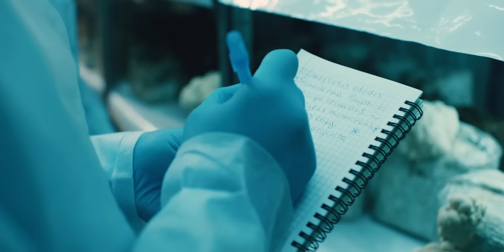Hevolution in Global Health | Aging Reimagined: The shift to Healthspan Science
We had the chance to discuss aging and healthspan science with Hevolution Foundation, a first-of-its kind global non-profit organization that aims to accelerate independent research and entrepreneurship in the emerging field of healthspan science, as part of the Global Health Campaign.

Aging impacts us all, transcending gender, demographics, and socioeconomic boundaries. While the global population is living longer, these additional years often come with declining health, as chronic illnesses prevent us from living fulfilling later years. The world is facing a “silver tsunami”—an unprecedented rise in the global aging population expected to double to 2 billion by 2050. This demographic shift threatens global health systems, calling for a proactive approach to prevent unsustainable social and economic strains.

Research shows that we spend 10 years on average in poor health, creating a gap between lifespan and healthspan – the number of years spent in good health. This not only burdens older adults with chronic illnesses and declining quality of life but, coupled with low birth rates, places a growing responsibility on younger generations; it is estimated that by 2075, every 100 working-age individuals will need to support nearly 60 people aged 65 or older, doubling today’s ratio.